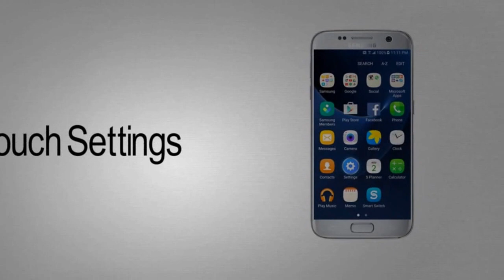Way to force stop an app on Galaxy S7 | Samsung Droid Channel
All about Samsung  Samsung Galaxy S7 Tips, Repair guide
How to force stop  an app on Samsung Galaxy S7